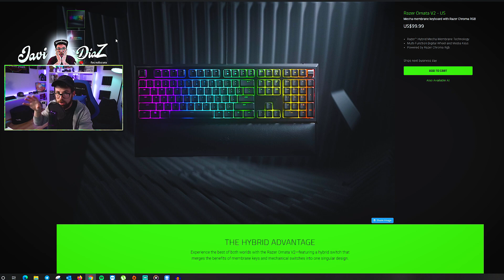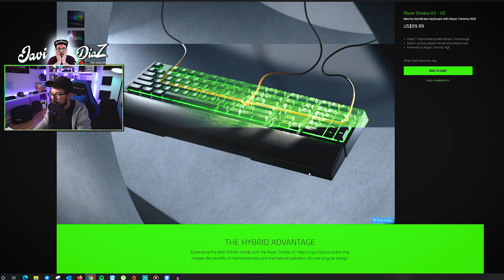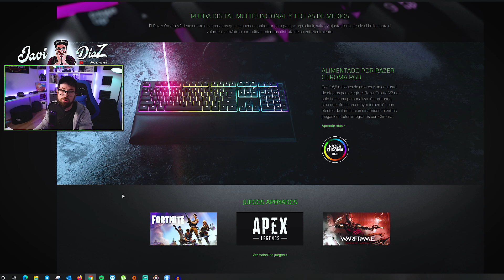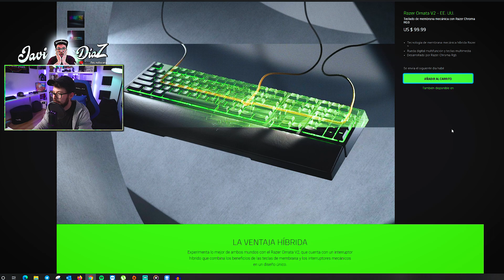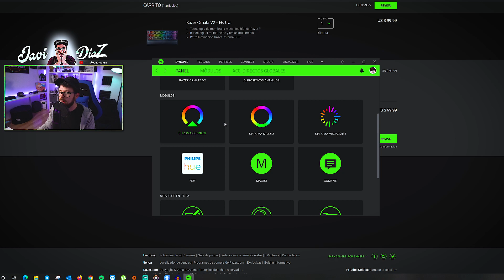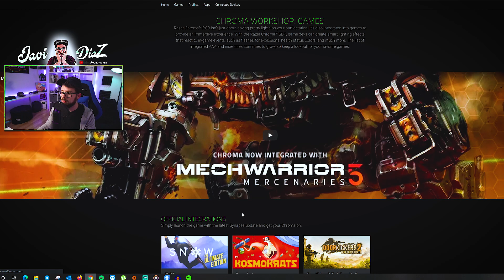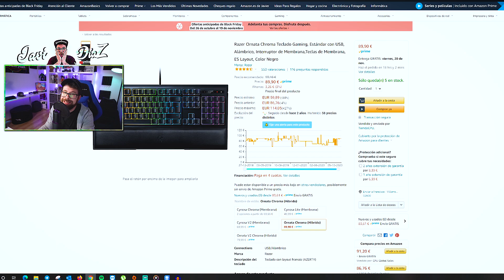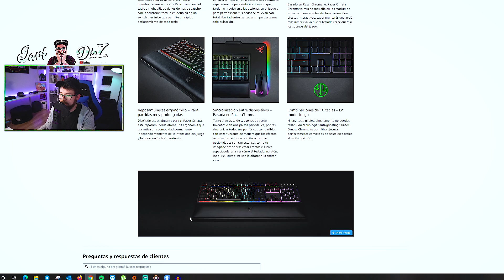ESTE TECLADO BAILA SOLO 😂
He estado probando durante varios días un teclado de la marca Razer.
Me ha dejado muy contento, tanto por las sensaciones de uso como por las personalizaciones. Ya os digo... que este teclado siente el ritmo de la música.

👌Vídeos subvencionados por el fondo social de mis huevos morenos